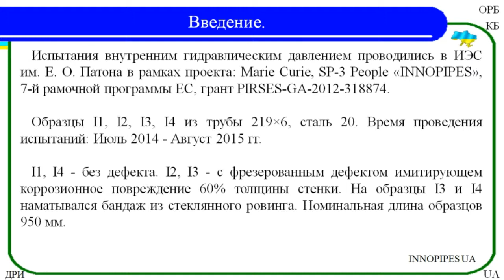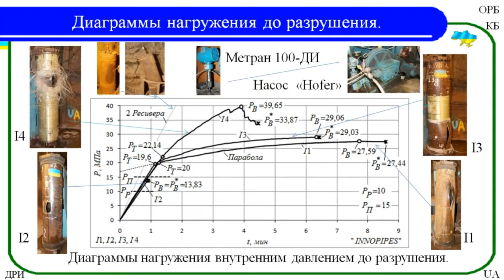Разрушение внутренним давлением. Образцы I1...I4.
НИИ электросварки им. Е. О. Патона  НАН Украины, г. Киев. Проект «INNOPIPES».
Труба 219×6, сталь 20. Композиционный бандаж - ровинг, стекловолокно.

Destruction pressure. Paton Welding Institute, Kiev, Ukraine. 219×6 pipe, steel 20. The composite band - roving, fiberglass. Dmytriienko Roman.

Работы проводились в лаборатории испытаний сосудов давлением ИЭС им. Е. О. Патона, г. Киев. (ЛИСД). Сайт